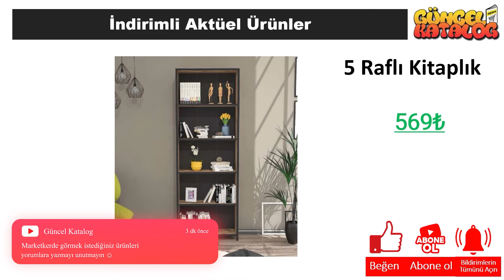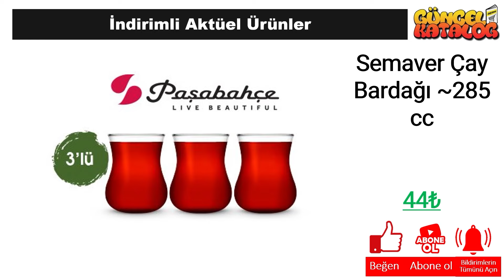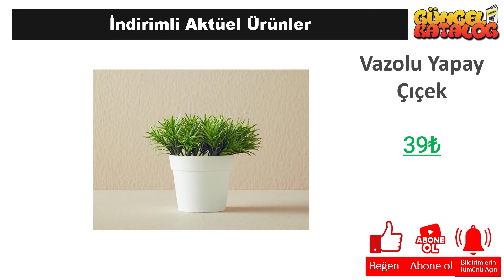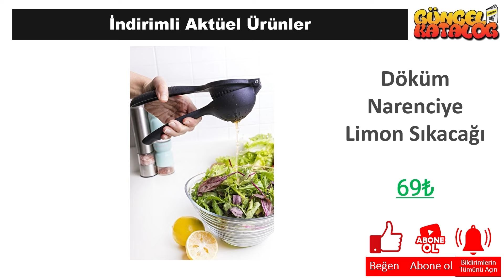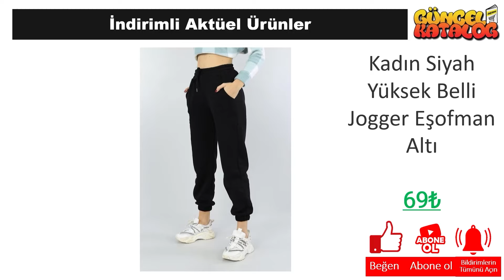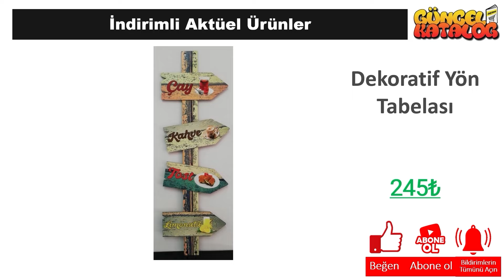BİM 20 ŞUBAT 2024 😍 BİM'de BU HAFTA NELER VAR❓ BİM KAMPANYA 🥰 BİM İNDİRİMLERİ 👌 Bim Aktüel 🛒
Güncel Katalog kanalında tüm mağazalardan indirim ve kampanyalarla ilgili haberlere ulaşabilirsiniz. Bu hafta da Bim Market, 20 ŞUBAT 2024 tarihinde başlayacak olan aktüel kampanyalarını guncel katalog aracığı ile sizlere duyurdu.

20 ŞUBAT 2024 tarihinde başlayacak olan Bim Market kampanyaları arasında, birbirinden farklı ürünler yer alacak. Bim Market 20 ŞUBAT kataloğunda, güncel katalog ‘da yer alan ürünlerin yanı sıra yeni ürünler de yer alacaktır. Ayrıca, Bim Market 232 Nisan 2024 tarihine kadar sürecek olan kampanyalarını da duyurdu.

Bim Market, müşterilerinin ihtiyaçlarına uygun birçok ürünü uygun fiyatlarla sunmaktadır. Bim Market 20 ŞUBAT kataloğunda, evinizin ihtiyaçlarına yönelik pek çok ürün bulabilirsiniz. Özellikle temizlik ürünleri, gıda ürünleri ve kişisel bakım ürünleri gibi temel ihtiyaçlarınız için oldukça geniş bir seçenek sunulmaktadır.

Sonuç olarak, Bim Market marketleri her hafta güncellenen aktüel ürünleri, uygun fiyatları ve geniş ürün yelpazesiyle müşterilerine avantajlı bir alışveriş deneyimi sunmaktadır. Eğer siz de uygun fiyatlarla kaliteli ürünler satın almak istiyorsanız, Bim Market marketleri ve güncel katalog ‘u takip etmeniz önerilir.